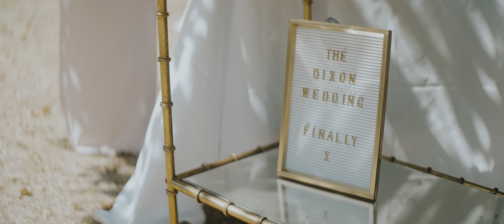Paige and Kiaran // Chateau Le Mas De Montet, France // Wedding Feature Film